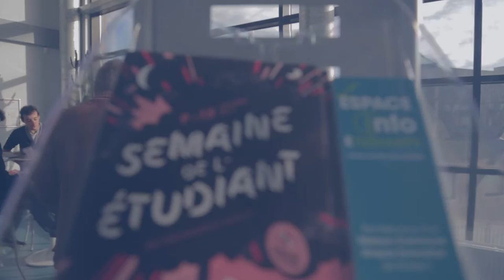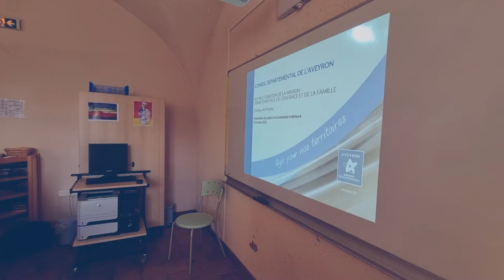Bonne année 2022 à tous les Aveyronnais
" Pour l’Aveyron, 2022 est l’année de tous les chantiers. Vous nous avez fait confiance en juin dernier et ce témoignage nous honore et nous oblige.

Avec l’équipe d’élus du Département, et les collaborateurs de notre grande maison, nous avons écrit une feuille de route ambitieuse : 12 défis pour que l’Aveyron se bouge, 12 axes pour rendre notre Département toujours plus conquérant, innovant, attractif et tourné vers le futur.
Au cours des prochaines semaines, nous voulons vous détailler ces actions, vous permettre de voir clair sur celles qui vous concernent directement, vous permettre de voir qu’elles s’adressent à chacun, dans sa vie quotidienne.

L’Aveyron a de grands enjeux qui l’attendent.
Nous les relèverons avec force, courage et détermination, en cherchant sans arrêt à rendre l’Aveyron incontournable. Dans tous les projets que nous portons, nous avons deux lignes rouges : la volonté féroce de ne laisser personne au bord du chemin et celle de rassembler le plus largement possible autour de nos objectifs.
L’Aveyron gagne quand il est uni ; le Département s’assignera à chaque seconde ce rôle fédérateur. C’est avec chaque aveyronnais, main dans la main, que nous voulons réussir.
C’est le vœu que je forme pour 2022, en vous adressant mes souhaits sincères de santé et de bonheurs simples. "

Arnaud VIALA
Président du Département de l’Aveyron